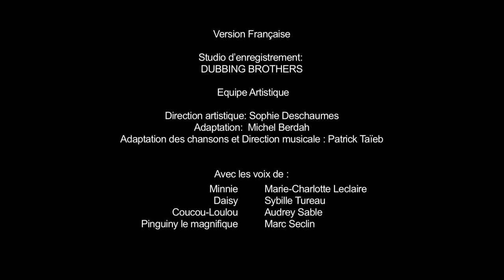La Boutique de Minnie - Le Petit Lapin - Episode en entier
Découvrez un nouvel épisode de La Boutique de Minnie, sur Disney Junior  !

Bienvenue dans la toute nouvelle boutique de Minnie, remplie de noeuds de toutes sortes !